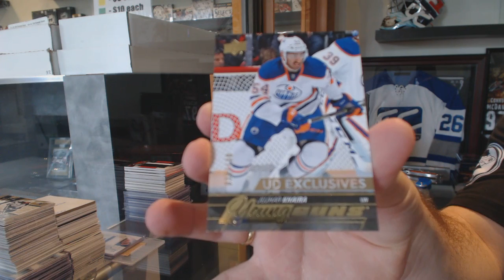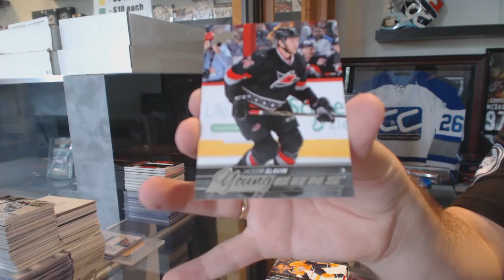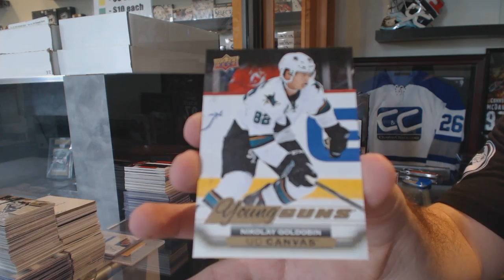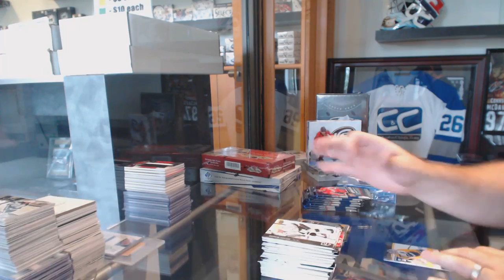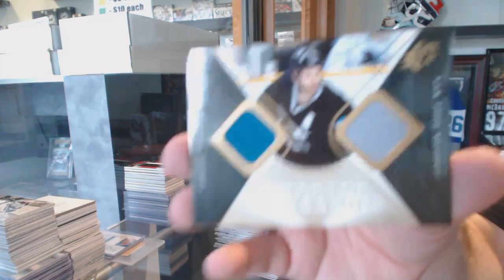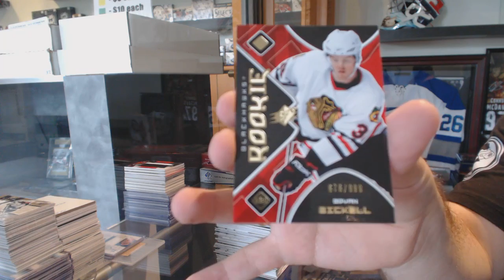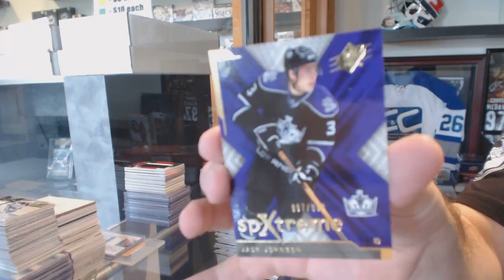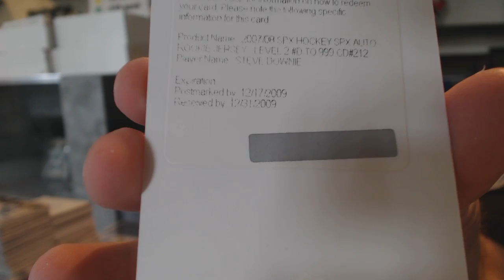15-16 UD Series 2 & 07-08 UD SPx Hockey Box Break - C&C GB #6101